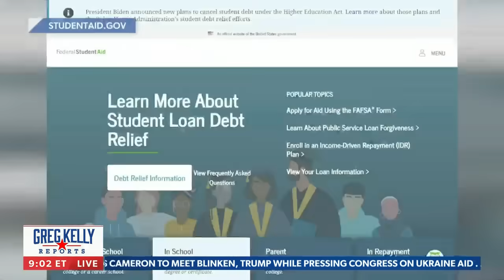Greg Kelly: Does Joe Biden look like a public servant?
Greg Kelly reacts to the media's coverage of the solar eclipse, President Biden's pursuit of power, he uncovers the swampiness of the Deep State and more on NEWSMAX's "Greg Kelly Reports"